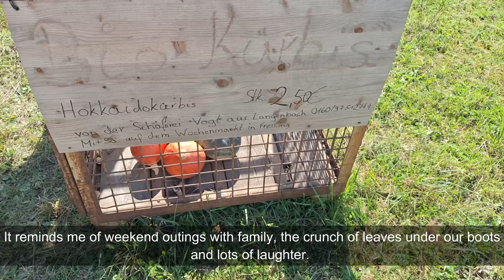#053 🍁Cozy October Activities: Baking, Sewing & Walking!🧵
Welcome to another cozy autumn diary with me! 🍁✨
In this video, I'm exploring all my favourite things about the season-sewing, baking, and soaking up the crisp fall air.
🧵From simple sewing projects, like crafting a scrap fabric mushroom garland to bring a bit of woodland magic indoors  to the kitchen to bake a delicious and healthy seasonal treat, filling the house with the warm scent of baking.🍄

Thanks for supporting me, allowing me to keep creating and sharing free content every week!